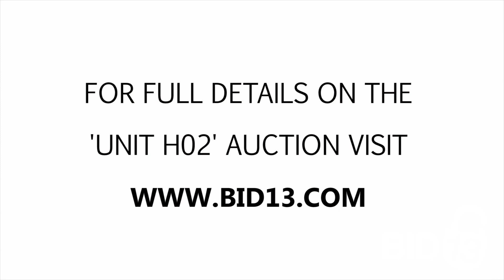Maxim Storage Inc Unit H02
Inside of this unit you can spot some patio furniture, a bbq, a lot of containers, and what looks like a pocket bike underneath all those items! Bid now for your chance to win!

This unit is located at:
Maxim Storage Inc
7701 Resource Rd, Grande Prairie, AB, T8V 0N1